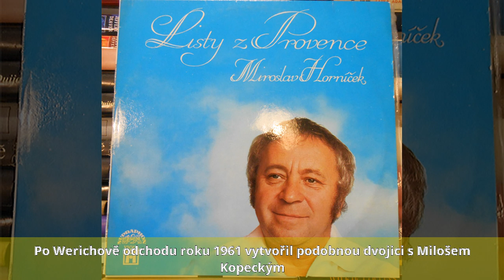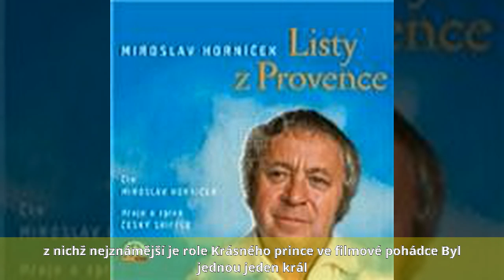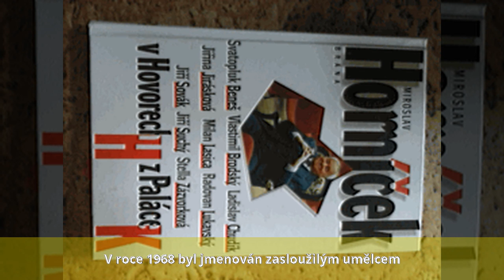Miroslav Horníček - Začátky